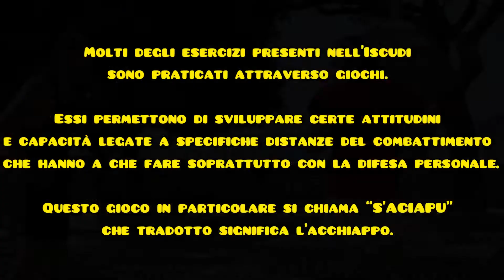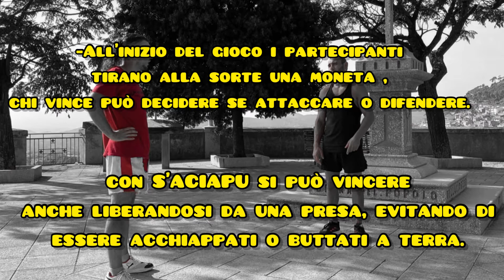SU GIOGU DE S’ACIAPU(the catch game)with English sub.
•IL GIOCO DELL’ACCHIAPPO/SU GIOGU DE S’ACIAPU :
(this video is presented with English subtitles)

Questa è sicuramente il gioco più interessante e innovativo dell’Iscudi.
Molte degli esercizi presenti nell’Iscudi sono praticati attraverso giochi.
Essi permettono di sviluppare certe attitudini e capacità legate a specifiche distanze del combattimento che hanno a che fare soprattutto con la difesa personale.
Questo gioco in particolare di chiama “S’ACIAPU”che tradotto significa l’acchiappo.
In questo gioco i partecipanti hanno un ruolo ben preciso,c’è chi attacca e chi difende.
-Le regole sono semplici, questo è un gioco per tutti.
-Con S’ACIAPU sto provando a simulare una situazione dove una persona attacca (aggressore)e un’altra difende(vittima).
-All’inizio del gioco i partecipanti tirano alla sorte una moneta , chi vince può decidere se attaccare o difendere.
-Tutti possono partecipare a questo gioco,non è necessario conoscere l’Iscudi.
Il gioco de S’ACIAPU infatti è stato creato soprattutto per capire ed imparare tecniche di lotta corpo a corpo sia di attacco che difesa da altri stili di combattimento e arti marziali,nonché per verificarne la loro efficacia e utilità.
-Esso ha un’approccio diverso dalle altre competizioni marziali o da ring,soprattutto per quanto riguarda la lotta in quanto non viene premiato solo chi riesce ad atterrare l’avversario,
con S’ACIAPU si può vincere anche liberandosi da una presa ,evitando di essere acchiappati o rialzandosi da terra liberi da ogni presa.
Perché questo?
Ritengo siano elementi fondamentali per la difesa personale e per questo motivo devono essere premiati.
CONDIVIDETE IL PIÙ POSSIBILE,GRAZIE.